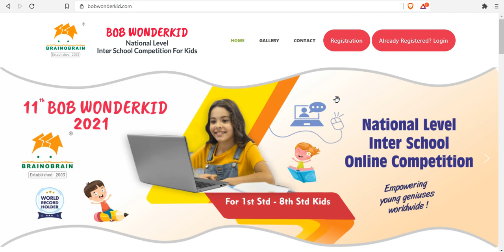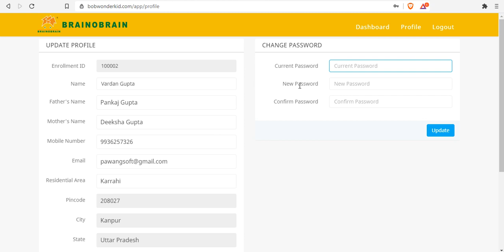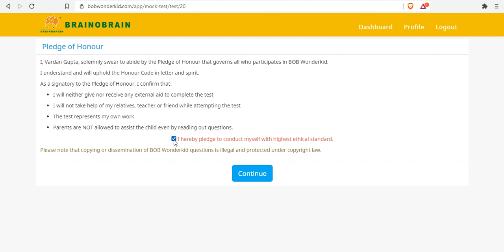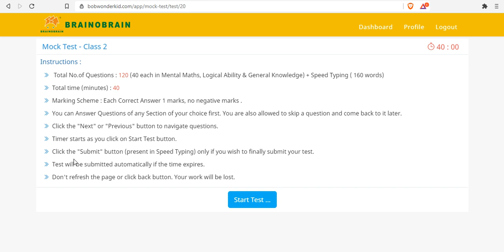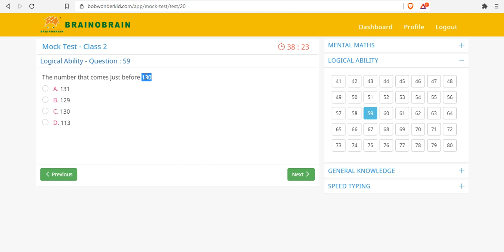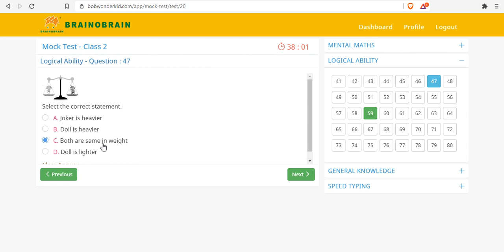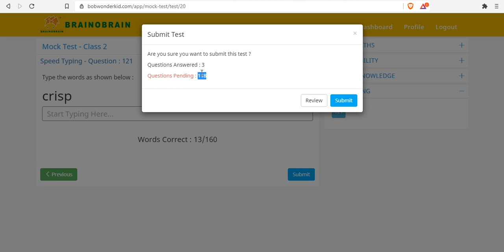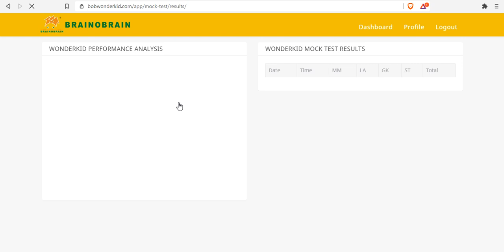Brainobrain Wonderkid 2021- How to do Practice on bobwonderkid.com website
Brainborain Kanpur South
Kidwai Nagar, Karrahi, Hanspuram